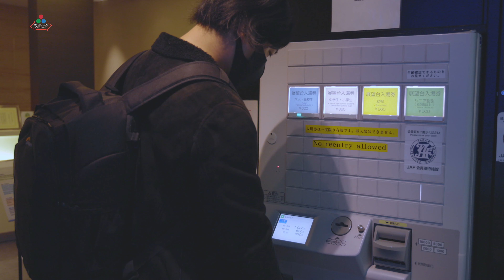世界貿易センターから2009~2021撮影した映像 Observatory Seaside Top Closed on January 31, 2021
ビル建替準備のため、2021年1月31日をもちまして営業を終了する世界貿易センター展望台「シーサイドトップ」。
父親のお下がりのEOS Kissと18-55mmのレンズキットで初めて夜景写真を撮った思い出の場所。

東京タワーを撮るなら、ここが一番って言うくらい絵になる展望台でした。
本当にありがとうございました。お世話になりました。
子供2人も展望台でハイハイしたり、大きくなって一緒に撮影したりしました。

どんどんカメラが変わって行くハマり具合もご覧下さい。

World Trade Center Building Observatory Seaside Top
Closed on January 31, 2021 (scheduled)

Enjoy panoramic views from World Trade Center Building Observatory Seaside Top. Approximately 152 meters above ground, you can see Tokyo Tower, Tokyo Skytree, Odaiba and sometimes even Mt. Fuji. Take your time to enjoy the city skyline. The view is remarkable at night and great for dates.

Follow Masaki Hani